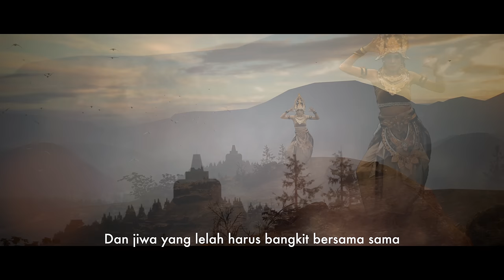TANAH AIR PROJECT "Song Of Deliverance"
Tanah Air Project
Instagram : @TANAH AIR PROJECT OFFICIAL

Band yang beranggotakan :
Vialinda (Vokal), Gerard Laisina (Gitar), Daniel Mantiri (Gitar), Ezekiel Rangga (Keyboard & Sequencer) dan Ardika Prayudha (Drum),
Kembali melahirkan karya sesuai dengan ideologi bermusik mereka yang mengacu pada cerita nusantara dan semangat kebangsaan.

Single berbahasa Inggris dengan tajuk " Song Of Deliverance" ini, adalah karya yang ditulis oleh Ezekiel Rangga, dan terinspirasi dari berdirinya "Candi Borobudur", warisan dunia yang dibangun pada sekitar kurang lebih abad ke 7 - 9 Masehi, tepatnya pada era kerajaan samaratungga dari dinasti Syailendra, yaitu bagaimana kemudian Borobudur menjadi tempat pencerahan bagi manusia dan berdirinya sebuah pusat peradaban pada masa yang lampau.

Sebuah karya single kreatif yang sarat akan makna ajakan terhadap prilaku masyarakat pada masa ini, dimana pesan positif untuk membangun tanah kita dan menjadi tuan rumah atas kekayaan lokal kita menjadi bagian penting dari pesan lagu ini.

Kolaborasi dengan elemen tradisional garapan Avadana Dance Studio, sekelompok seniman muda berbakat dari sanggar tari dan musik tradisional di daerah Candi Borobudur, Magelang, Jawa Tengah,  Juga semakin memperjelas ideologi bermusik Tanah Air Project.

Song Of Deliverance written by :
Ezekiel Rangga

Producer:
Ezekiel Rangga

Director:
Ardika Prayudha

Assistant Director:
Imam Dwi Shubi

D.O.P:
Ardika Prayudha

Campers:
- Ardika Prayudha
- Imam Swi Subhi
- Yoga Adhianto

Gaffer:
Rizky Pratama

Make Up & Wardrobe:
Yannie MUA

Unit Production:
Agung Nugoroho

Production Assistant:
Kintan Pramesti

Post Production & Compositor Video:
- Anggara Sunaryo
- Ardika Prayudha

Sound Engineer:
Andie Ocktavianus
Ricky

Mixing & Mastering :
Bonar Abraham @Sound Verve Studio

Additional Bass:
Daeng Oktav

Crew Produksi :
Toge
Mas Mul
Al adzi Dwi

Personil Band:
- Vialinda Dewi Fortuna
- Ezekiel Rangga
- Ardika Prayudha
- Gerard Laisina
- Daniel Mantiri

Proses Rekaman :
DSS Studio, with Jo & The legendary Om Donny, Drum & Vocal
Theniels Record, Gitar Daniel
RoomLab Studio, Synthesizer Modelling & Cinematic Illustration by Ezekiel Rangga
Direct Studio, Layering Drums & Vocal Timing by Ardika Prayudha

Terimakasih untuk izin riset:

1. Sekretariat Direktorat Jenderal Kebudayaan, Kementerian Pendidikan dan Kebudayaan Riset dan Teknologi
- Bpk. Fitra Arda, Sekretaris Direktorat Jenderal Kebudayaan
- Ibu. Darmawati.
- Brother Bima.

2. Balai Konservasi Borobudur:
- Ibu Wiwit Kasiyati, S.S., M.A (Kepala Balai Konservasi Borobudur)
- Yudi Suhartono, S.S., M.A (Koordinator Aspek Pemanfaatan BKB)

Tim Perumusan Cerita & Riset :
Ezekiel Rangga
Abi
Yoga Ardianto
Anggara Sunaryo
Rudi
Ardika Prayudha
Kintan P
Setiana Anjani
Imam Dwi Subhi
Jainudin

Additional Equipment :
Bpk. Suwedy LAX
Translasi Lirik :
Syarah Nadilla
Supervised By :
Dyas Cahaya (Deyose)

Sanggar Avadana
Pimpinan sanggar :
Ganang Tri Laksana

Koreografer :
Lisa Elisabeth Pangesti

Penari :
1. Zullya Nala Istifadzah Ekasari
2. Catur Alit Kusumawati
3. Muhammad Adi Santosa
4. Nabhan Bagus Dzaki Setiawan
5.  Lisa Elisabet Pangesti

Penata Musik Avadana:
1. Gaung Kyan Renanta Sidharta
2. Herman
3. Dodik
4. Wawan
5. Ridho

Pemusik :
1. Arif Muhammad Ridho sebagai kendang 1
2. Iguh Dwi Pambudi sebagai kendang 2
3. Muhammad Alan Ardiansyah sebagai slenthem
4. Doddy Prasetya sebagai gender
5. Cristian Panji Seto Yuono sebagai gong
6. Hendra Septiawan sebagai bonang
7. Muhammad Rizky Apriliano sebagai gambang

Kostum Avadana:
Morsent Studio

Konsumsi:
1. Suranti
2. Siami
3. Seneng
4. Kustinah
5. Nurul hidayah

Perlengkapan:
Edi setyawan

Dokumentasi Avadana & Trasnportasi:
Muh. Ervan handoko

Tim Konferensi Pers :
Bayu Randu & Tim
Roy Septa Abimanyu & Azhari H
Widi “Maliq N Essential & Pop Hari Ini

Terima kasih kepada :
Instrumen Musik Bersama (Bpk. Aldo)
Kyre drum, Nebulae cymbal, Odlair gitar, Artesia Digital Piano
QA Electronic Microphone & Keluarga besar RDW (Bos Isro)

Terima kasih kepada seluruh warga hutan pinus top selfie keragilan

Terimakasih serta hormat kami untuk sahabat di seluruh desa di Kawasan Borobudur:
1. Wanurejo
2. Borobudur
3. Tuksongo
4. Candirejo
5. Wringin putih
6. Karangrejo
7. Karanganyar
8. Kebonsari
9. Kembanglimus
10. Tegalarum
11. Giritengah
12. Giripurno
13. Majaksingi
14. Kenalan
15. Bigaran
16. Bumiharjo
17. Ngargogondo
18. Tanjungsari
19. Sambeng

Publisher :
Aquarius Pustaka Musik